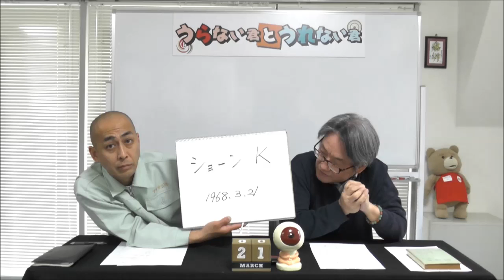旬な人占い『ショーンＫ』さんを占う！その②【うらない君とうれない君】